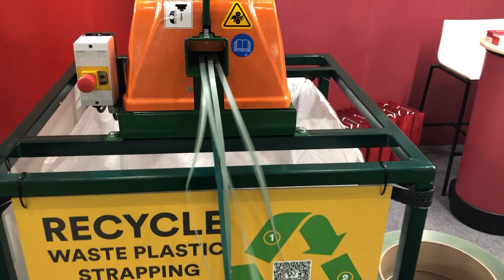Waste plastic pallet strapping chopper machine from Wessex Packaging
Start to recycle waste plastic strapping from pallets.
If you have a problem disposing of waste plastic strapping from around pallets in your warehouse, we can help you make it easier it start recycling it.
Our pallet strapping chopper machine cuts up strips of plastic or PET strapping into small pieces, that can then be collected and reprocessed by your commercial recycling partner.
This helps reduce the health and safety risks of having unwieldy strips of plastic strapping lying about in your warehouse, helping towards your health and safety, and environmental, KPIs.
The chopper machine stand can easily fits a variety of containers or bags to collect the waste pieces.
This waste pallet strapping chopper machine is ideal for use in warehouses, distribution centres, transport hubs and manufacturing plants.
Warehouse , logistics and supply chain teams would find this machine useful in their operations.
Wessex Packaging's easy-to-use strapping chopper machine will take plastic and steel banding, and other lightweight materials.
These include:
3/4” x .031” steel banding with clip
5/8” x .030” plastic/poly straps
3/4” x .050” plastic/PET straps

Contact Wessex Packaging for more information.
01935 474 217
Wessex Packaging's Waste Pallet Strapping Chopper Machine.